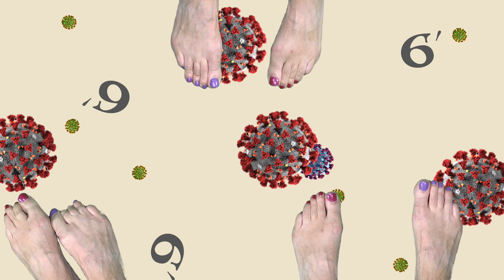Victoria Pearl - Come a Little Bit Closer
A lighthearted song inspired by the current global COVID reality. During these crazy times, we are all collectively witnessing the impact on humanity and our social nature to be close to one another. Hopefully this song reminds us of the importance to reach out and connect. Enjoy!

Music and video engineered by Alex Buchanan at HarbourTone Productions in Shelburne, NS.
Video co-produced by Victoria Pearl and Alex Buchanan.

Victoria Pearl - lead & background vocals, acoustic guitar
Cathy Cook - background vocals
Alex Buchanan - piano, bass, ukulele, background vocals
Allan Crosby - drums